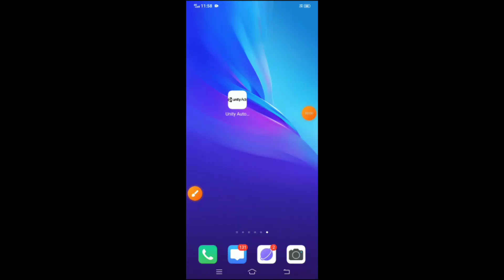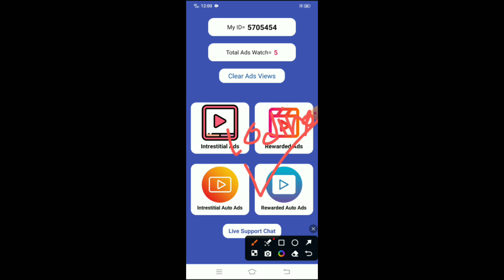unity ads auto ads self click app | unity ads earning apk | real unity ads self earning app